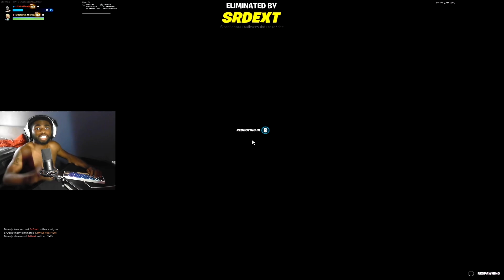Storytime: 2 Man Gone WRONG!(She Had A MAN)